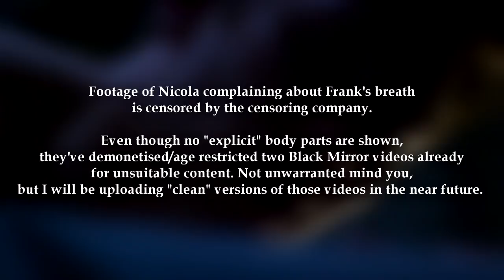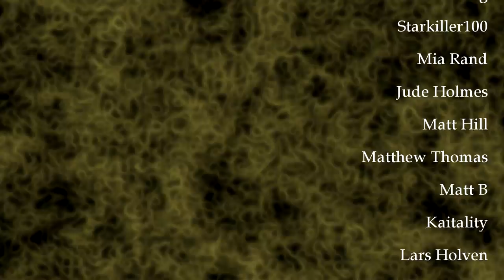Black Mirror Analysis | Hang the DJ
Apologies for being a day late, but I'm glad I got it out before the end of January - Horray!

Patrons who supported this video:
♚ Patrick Perring
⚔ Ian Moore
⚔ Mia Rand
⚔ Starkiller100
☭ Jude Holmes
☭ Matt Hill
☭ Lars Holven
☭ Matthew Thomas
☭ Matt B
☭ Kaitality